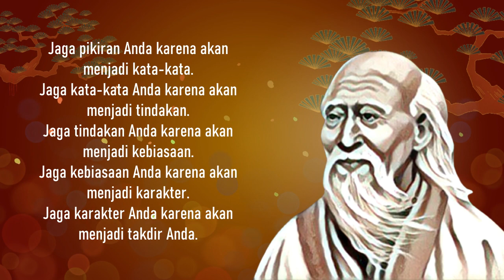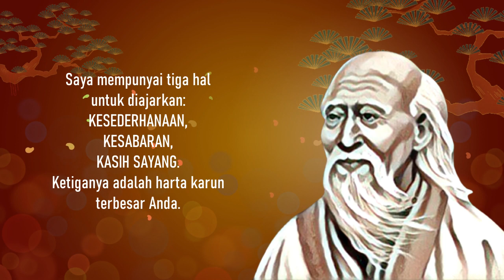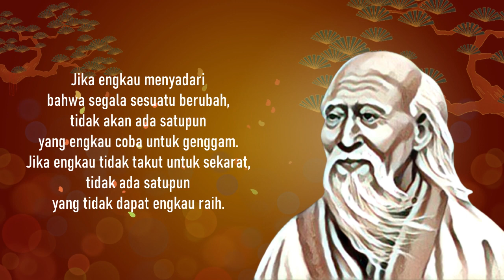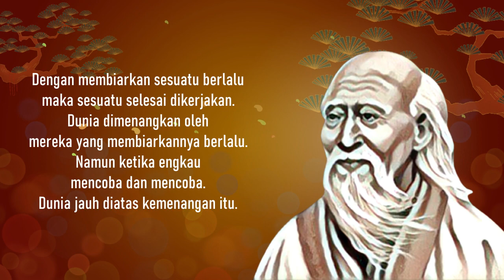LAO TZU | Penulis "Tao Te Ching" | Pendiri Filsafat Taoisme | Ahli Filsafat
Lao Tse atau Laozi atau Lao Tzu merupakan seorang ahli filsafat dan penyair yang berasal dari China.

Tidak bisa dipastikan apakah ia tokoh fiktif atau nyata, Konon, ia hidup di era kuno atau pada abad ke-6 SM dan terkenal sebagai penulis dari Tao Te Ching dan pendiri filsafat Taoisme.

Namun ada yang meriwayatkan bahwa Lao Tse hidup di abad ke-4 SM. Ada juga pendapat yang menyatakan Lao Tse hidup sezaman dengan Konfusius.

Sementara menurut tradisi Tiongkok, Lao Tzu merupakan tokoh sejarah dan dewa dalam pemahaman Taoisme.

Lao Tze dikenal sebagai pemikir yang merancangkan empati dan ikatan antarsesama sebagai upaya perdamaian. Lao Tze menganggap pemikirannya tentang empati antarsesama hanya bisa didapatkan dengan memahami Tao. Tao merupakan ajaran Lao Tze yang menciptakan segala sesuatu, mengikat segala sesuatu, menggerakkan segala sesuatu, dan akhirnya melepaskan segala sesuatu. hal-hal kembali ke keadaan semula.